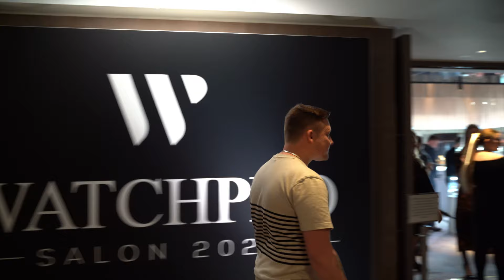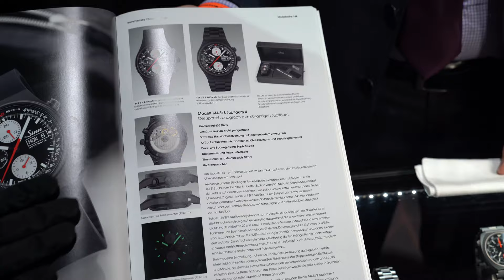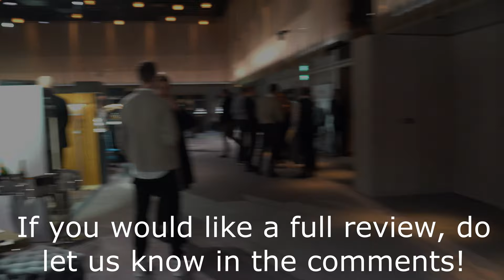WatchPro Salon 2021 Overview [4K] | 40+ Watch Brands | C.Ward, Voutilainen, Oris, Grand Seiko & More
We are pleased to share with your our overview video of WatchPro Salon 2021, with 40+ brands in the heart of London it was a fantastic event. We spent just the Friday, but the event went on for the entire weekend. If you'd like a full review video of what I thought of the event in detail do let me know below!